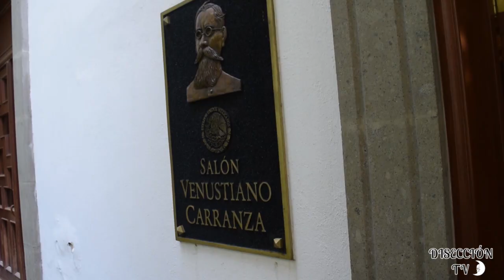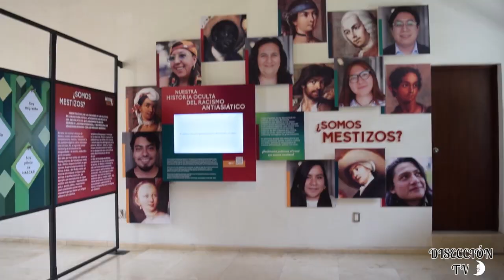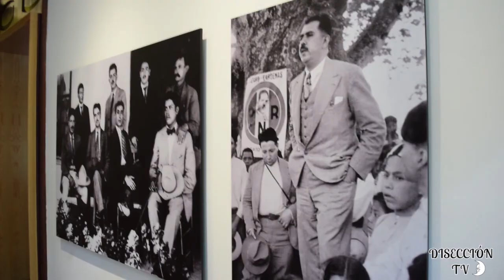COMPLEJO CULTURAL LOS PINOS CDMX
Caminar dentro del Complejo Cultural Los Pinos es entrar a un mundo lleno de naturaleza, arquitectura, cultura, arte, exposiciones y sobre todo historia. Un lugar emblemático que mucho tiempo fue prohibido para la población, donde los presidentes firmaban tratados, vivían con sus familias, ordenaban a sus súbditos y gobernaban el país. Las grandes casas, los salones, la calzada de los presidentes, los jardines, los coches antiguos, la alberca y todo lo que representa y lo que dejaron de Los Pinos.

Actualmente dentro de sus instalaciones podemos diferentes actividades como música, talleres, festivales, exhibiciones, cine y mucho más. Las actividades son gratuitas por lo que vale mucho la pena ir en familia. Los espacios que conforman el complejo son :

Casa Miguel Alemán
Cuando Miguel Alemán Valdés (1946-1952) fungió como presidente de la República, comenzó la edificación de esta casa. La construcción estuvo a cargo del arquitecto Manuel Giraud Esteva y del ingeniero Fernando Parra Hernández en 1947. Esta mansión se terminó de construir en 1952, por lo que Miguel Alemán solamente la habitó unos pocos meses. Alberga las exposiciones Dinos en los Pinos que estará hasta el 31 de octubre, Más allá de las rejas, muros y fronteras, Glóbulo, ESMA. Memoria Argentina para el Mundo. Patrimonio para no olvidar y De mazateco a mazateco.

Casa Adolfo Ruiz Cortines
Esta casa fue construida en 1953 por el presidente Adolfo Ruiz Cortines (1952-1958). Posteriormente se le incorporó un salón de eventos protocolares. Durante este sexenio fue morada del hijastro del presidente Ruiz Cortines, Mauricio Locken. Desde entonces, el inmueble ha tenido múltiples usos: durante el gobierno de José López Portillo (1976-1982), su hija Paulina López vivió en esta casa cuando se casó; en el gobierno de Miguel de la Madrid (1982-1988) fue ocupada por la señora Alicia Hurtado de la Madrid, mamá del mandatario y, finalmente, la casa se adaptó como oficinas y cuarteles del Estado Mayor Presidencial. Hoy día puedes encontrar la tienda FONART.

Casa Presidencial Lázaro Cárdenas
En 1873 el doctor José Pablo Martínez de Río construyó en los terrenos de la propiedad familiar más pequeña que tenía —denominada por esta razón “Rancho La Hormiga”— una casa de madera, estilo inglés de tipo chalet, que hizo las veces de casa de campo, en ella también se construyó un jardín, un establo y las caballerizas. La orientación de la casa permitió contemplar desde la terraza al majestuoso Bosque de Chapultepec y los volcanes. Tras la salida del general Amaro (1929), la casa quedó abandonada por cerca de cinco años, hasta la toma de posesión presidencial del general Lázaro Cárdenas del Río (1934), quien se negó a residir en el Castillo de Chapultepec por su ostentosidad y convino en trasladarse al Rancho La Hormiga. Estando en esta casa, el presidente Cárdenas decidió cambiarle el nombre a “Los Pinos”.

Visita las áreas verdes que el Complejo Cultural Los Pinos ofrece, para realizar distintas actividades, como un picnic, caminata, o alguna actividad deportiva las y los visitantes tendrán oportunidad de disfrutar de espacios de contemplación y relajación bajo la sombra de los árboles como la Hondonada, el Helipuerto y la plaza del maíz. También checa los salones Miguel de la Madrid, Venustiano Carranza y el Auditorio C. No se pierdan todas las actividades que tienen durante todo el año. La entrada es libre, horario de 11 am a 6 pm, acceso por Puerta 1, a unos pasos del metro Constituyentes.

“QUE LA OSCURIDAD LOS PROTEJA “
SANDYMOON☾